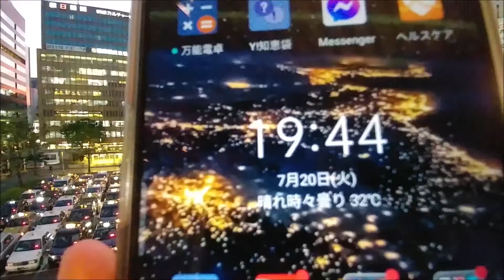マジックアワー 幻想的な街並み 福岡市博多区 JR博多駅前 2021年7月20日19時42分~ Magic hour fantastic cityscape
幻想的な街並み　マジックアワーMagic Hou　2021年7月20日19時42分~
福岡市博多区 JR博多駅前
Magic hour fantastic cityscape